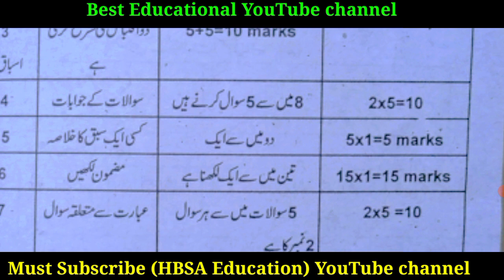10th Urdu Paper Pattern Board Exam 2022 |Class 10 Official Paper Scheme 2022| HBSA Education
10th Urdu Paper Pattern Board Exam 2022 |Class 10 Official Paper Scheme 2022| HBSA Education
0th class urdu guess paper 2022
bise dg khan 10thh class urdu guess and paper Scheme 2022
bise gujranwala 10th class urdu guess and  paper scheme 2022
bise lahore 10th class urdu guess and paper scheme 2022
bise rawalpindi 10th class urdu guess and paper scheme 2022
bise bahawalpur 10th class urdu guess and paper scheme 2022
bise faisalabad 10th class urdu guess and paper scheme 2022
bise multan 10th class urdu guess and paper scheme 2022
bise sargodha 10th class urdu guess and paper scheme 2022
bise sahiwal 10th class urdu guess and paper scheme 2022
10th class Urdu paper pattern 2022,
10th Class Math Important Definitions,
10th class Urdu most important definitions 2022,
9 class Urdu guess paper 2022,
10th class Urdu guess paper 2022,
10th class Urdu guess paper 2020,
10th Urdu guess paper 2022,
9 class Urdu guess paper 2022,
10th class Urdu guess,
10th Class Urdu Important Long Questions 2022 for all Punjab Boards,
10th class Urdu guess paper 2022,
10th class Urdu important questions 2022,
10th class Urdu guess paper 2022 urdu medium,
9 class Urdu guess paper 2022,
Urdu class 9 guess paper 2022,
10th class Urdu guess paper 2022,
9 class biology scheme 2022,
Urdu guess paper 10th class 2022,
10th Urdu guess Paper 2022,
Urdu class 9 important questions 2022,
10th class Urdu pairing scheme 2022,
Urdu guess paper 2022 class 9,
10th class Urdu scheme 2022,
Urdu scheme 10th class 2022,
10th class Urdu paper pattern 2022,
Urdu scheme 2022 class 9,
10th class 2022 Urdu scheme,
10th class Urdu guess paper 2022,
Guess paper Urdu 10th class 2022
10th class Urdu guess paper 2022 urdu medium,
10th class Urdu guess paper 2022 urdu medium smart syllabus,
10th pairing scheme 2022,
10th class Urdu pairing scheme 2022,
10th Urdu pairing scheme 2022,
10th class pairing scheme 2022,
10th class Urdu pairing scheme 2022,
10th pairing scheme 2022,
10th class Urdu scheme 2022,
10th Urdu pairing scheme 2022,
10th scheme 2022,9 class Urdu scheme 2022,
10th Urdu pairing scheme,
pairing scheme of 10th class 2022,
9 class Urdu scheme,
10th class pairing scheme 2022,
10th bise scheme 2022,
10th class scheme 2022,
10th class 2022 punjab board pairing scheme,
10th Urdu paper scheme,
10th class board scheme 2022,
10th Urdu board scheme 2022,
10th punjab board scheme 2022,
10th Urdu pairing scheme,
pairing scheme 2022,
10th class scheme 2022,
10th class Urdu pairing scheme 2022,
paper pairing 2022 10th biology,
10th scheme 2022,
10th class Urdu important questions 2022,
10th class Urdu important short questions,
guess paper 10th class 2022 Urdu,
9 class Urdu guess paper 2022,
10th class Urdu important long questions 2022,
10th class Urdu paper 2022,